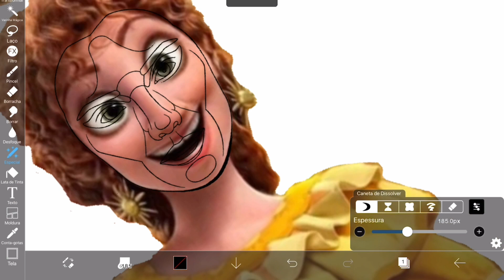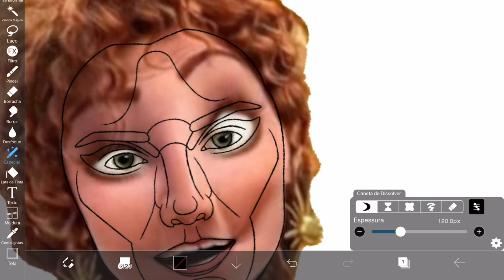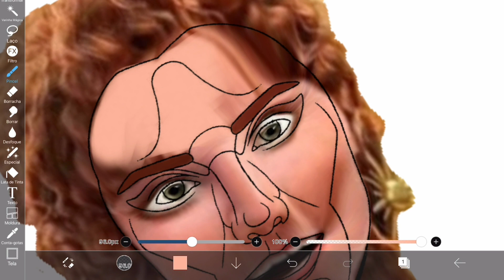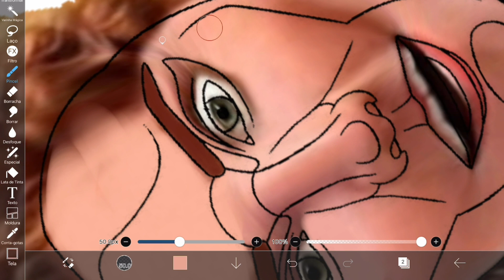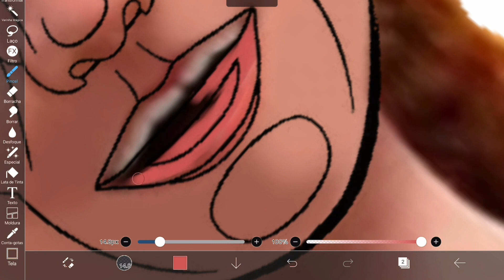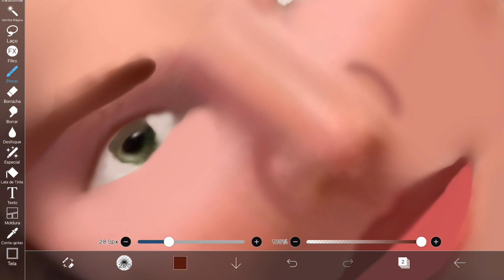USANDO MOLDE FACE PERFECT NA PEPPA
No vídeo de hoje eu vou usar molde de rosto perfeito na Pepa de encanto no ibis paint x.

Este vídeo é para você que procura:

-Como usar molde de rosto perfeito
-Tutorial molde de rosto perfeito ibis paint x
-Como editar a proporção de rosto perfeita no Ibis Paint X